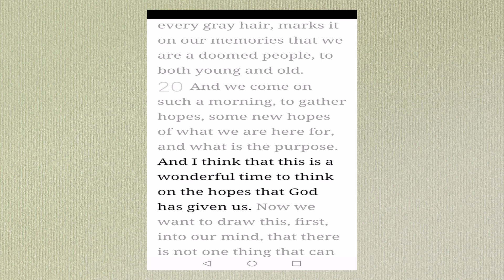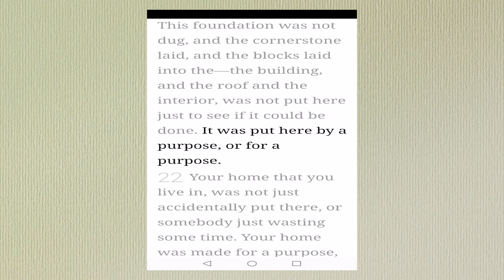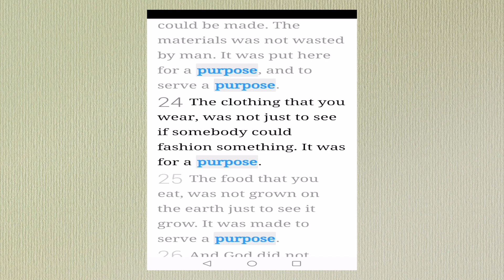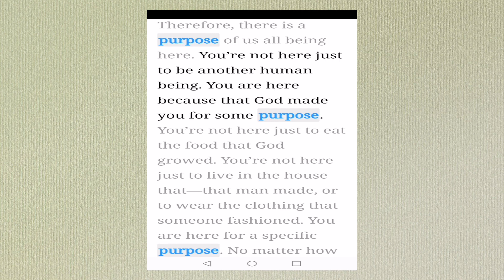Your Purpose Here On Earth